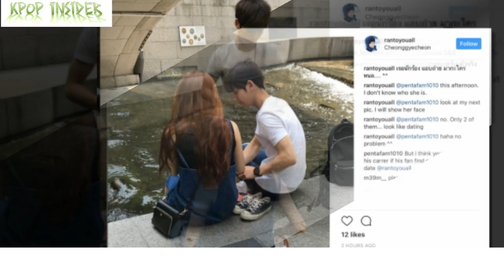[★BREAKING] Leaked photo catches Pentagon’s Hongseok on date with Lee Soo Hyun